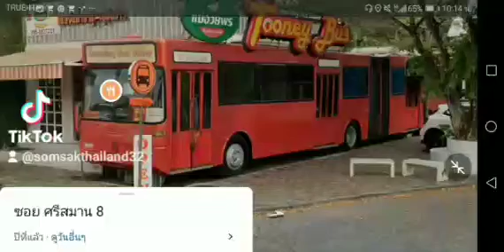10 สิงหาคม ค.ศ. 2023